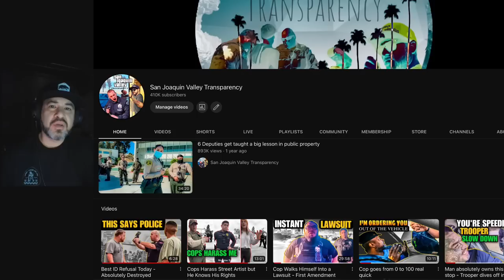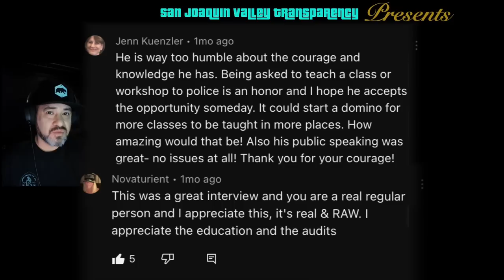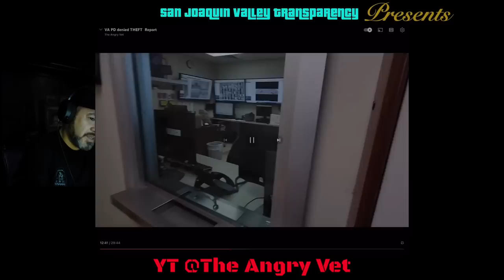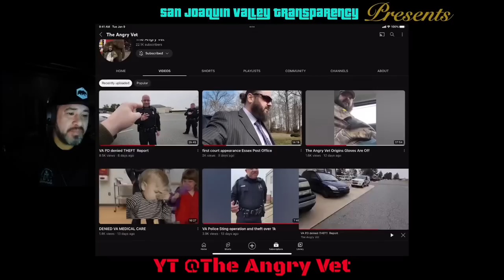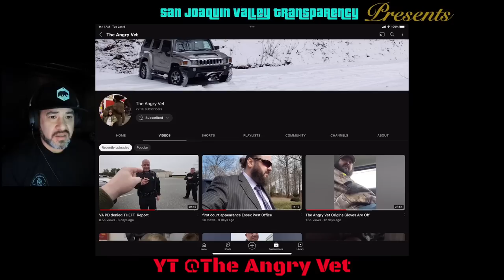Cops won’t leave THE ANGRY VET alone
Channel Members

Kieran Tibbitts
Ron Feezell
Wilbur Kennedy
jonathan dennis
FOPAudits
Bacon Badger
Ammar Najjar
Tom2
Christopher Landrum
F.I.R.M. Audits
Me DamnNoID
Zelia Ormonde
Dennis Cravak
Rissell Thomas
Artie Johnson
ken dircks
Autumn Coleman
Jordan Shadden
James Shay
Compass Concrete
John Allen
Gail Palmer
Louis Orozco
Noble Savage
Law&Audits
Afro_Man_Live
KimmiKat Patterson
foster wayne
Jessie Zepeda
Greg Schulte
Michele Pichet
Gryphon 502
Anthony Duran
Dee Dee
Spekz
camille schwindt
Cooper Dog
Signs Digital NY LLC
Donnie Hayes
Christopher Caldwell
Gabylicious Esquivel
Jimmie Barton
Gravity
Midwest Accountability
68 SH⨁TTS
VIGIL ANTIOCH
Outlaw Copwatch
PublicLandAnarchist
My Socrates Note
square a
frenetic1
Mama Dukes
CopWatch - Imperial Beach
Captainkirk
danb1a
John Allen
Marxsy

Patrons

5ive Se7en
Patrick Rubendall